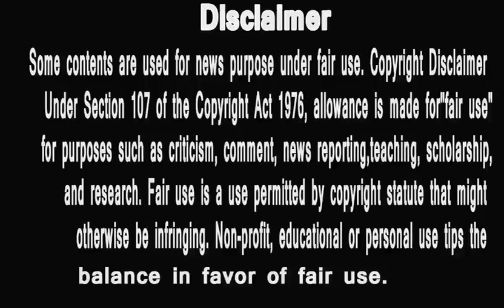# BIGG BOSS 12 |SHREE KO DEE K.V NE AB YE SAZA | SHREESANTH V/S KARANVEER | HUNGRY SPIRITS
# BIGG BOSS 12 |SHREE KO DEE K.V NE AB YE SAZA |  SHREESANTH V/S KARANVEER | HUNGRY SPIRITS,Bigg Boss 12: Salman Khan Slams Deepak And Surbhi Mad for Calling Jasleen Gold digger
2 Bigg Boss 12: You Will also get Emotional with Happy Club watching this video before eviction
3 Bigg Boss 12: Captaincy ka yudh hoga kadak jab Romil bhidenge Karanvir se!
4 Bigg Boss 12 LIVE: Salman Khan Lashes Out on Deepak & Surbhi on Weekend Ka Vaar